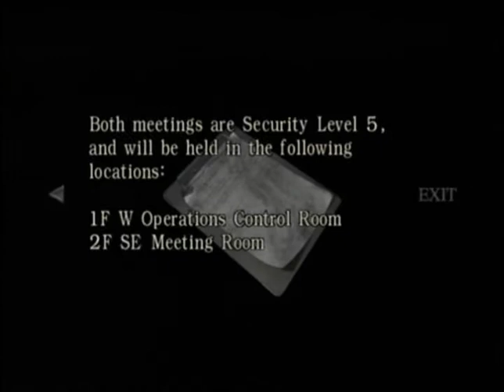Resident Evil 0 Playthrough (Part 7)